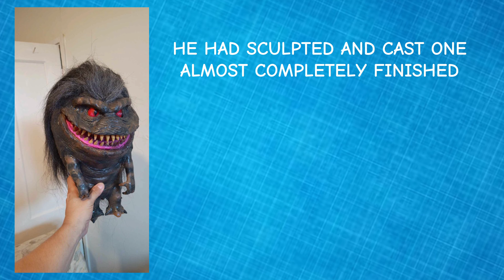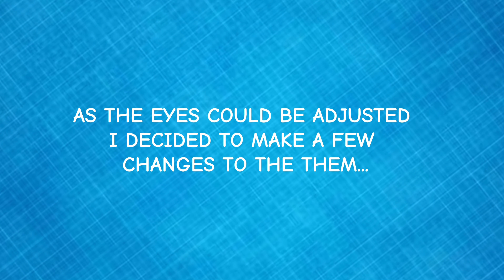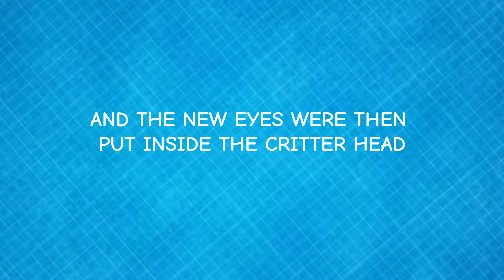Critter | Full Size Prop Replica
Introducing A full size Critter, this hairy krite gets a good look in for this video.